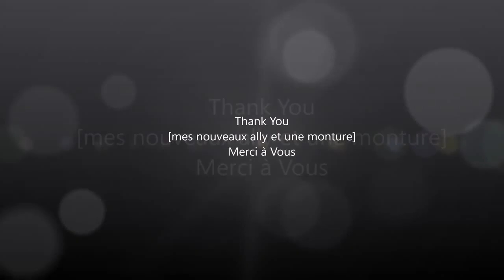Trove Ally & Mount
Nouveaux allié(e) et monture
et lvl up mastery
je vous montre tous ça dans 2 de mes club
zoubi à Vous